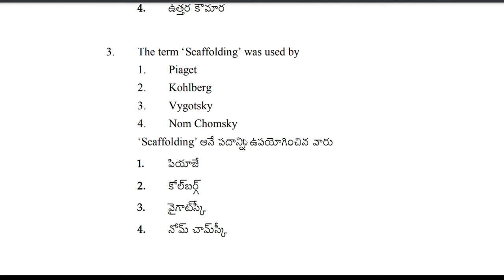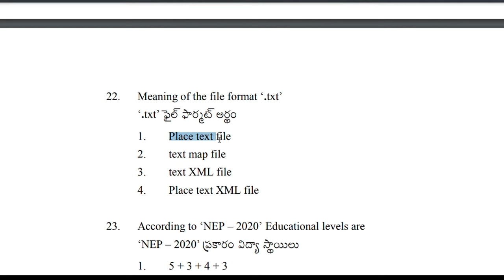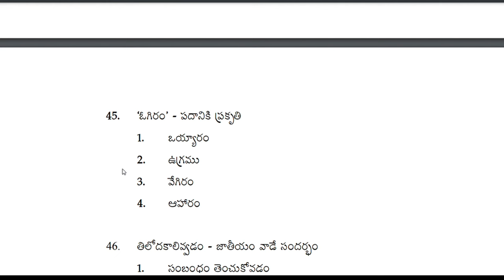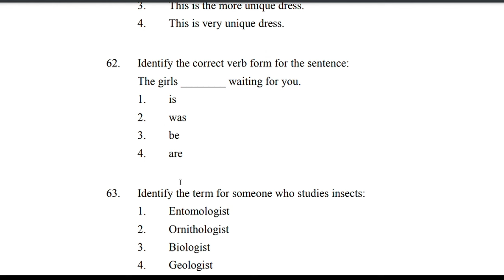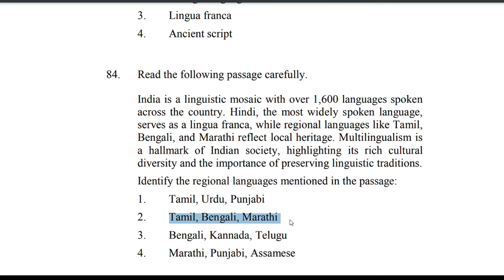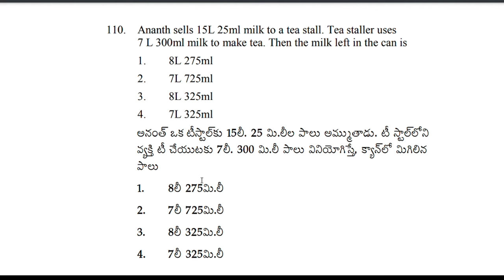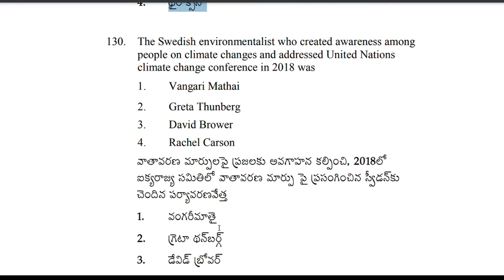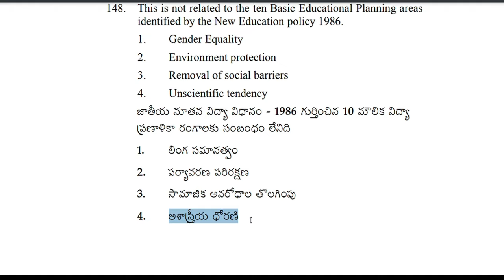APTETJULY2024 SGT PAPER 1A 06/10/2024 KEY